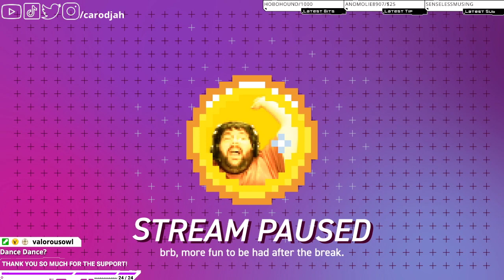Getting Sweaty on Stream!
VOD of the live drumming reward for my viewers helping us reach $333 in donations to Nebraska Appleseed on Dec. 8th! Songs include Tank! by Seatbelts, Those Who Fight Further from Final Fantasy VII, Jaldaboath from Persona 5 Royal, and What Planet Is This by Seatbelts.

Also, sorry for royally biffing on Tank!. This was my first time doing live drumming on stream, and I’m still getting used to my set after over a decade without one.